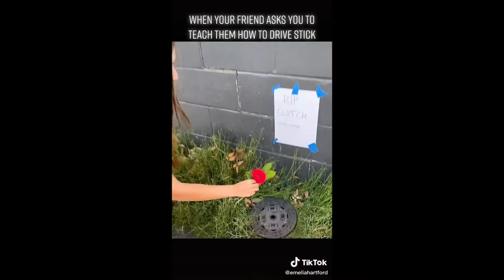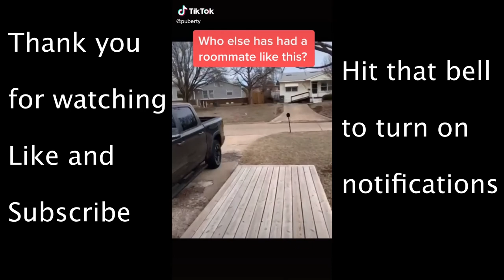The Best Tik Tok Compilation Of March # 11